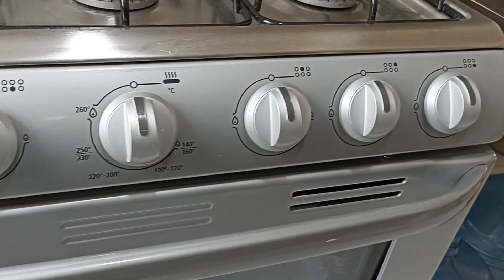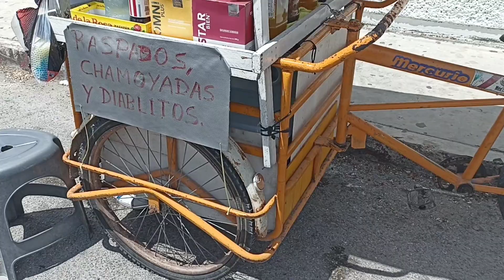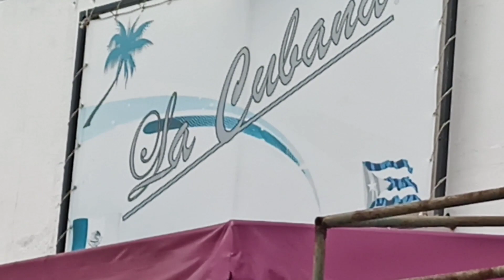LIMPIEZA DE ESTUFA PROFUNDA ✨ MOTÍVATE COMPRANDO MAQUILLAJE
DARLE ME GUSTA.☑️
COMENTAR.    ☑️
COMPARTIR.   ☑️

- para una mejor calidad del vídeo pónganlo en 1080p -

GRACIAS...